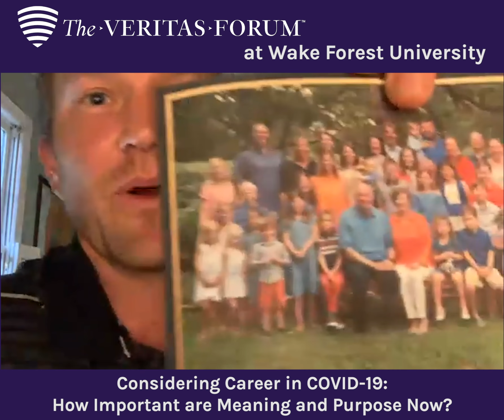Considering Career in COVID-19 | Andy Chan & Michael Sloan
Andy Chan (VP for Innovation and Career Development) and Dr. Michael Sloan (Associate Professor of Classical Languages), both professors at Wake Forest University, engage in a conversation about practical steps to pursuing a career and finding purpose during this time. A virtual Veritas Forum hosted by Wake Forest University.